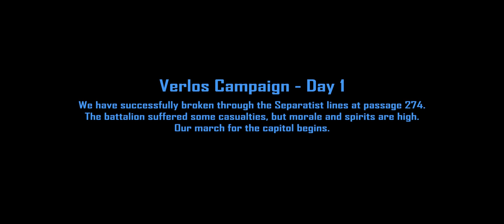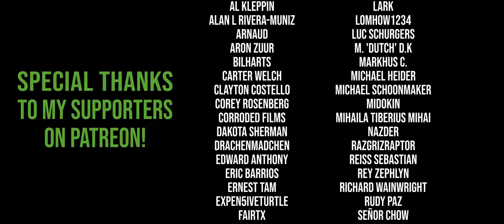Breakthrough - Star Wars: Battalion Part 1 [4K Animation]